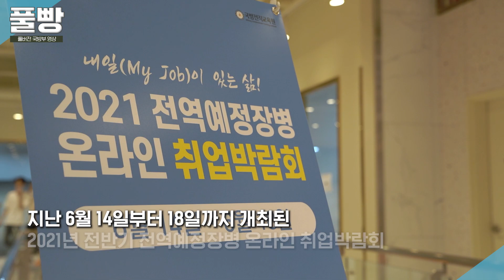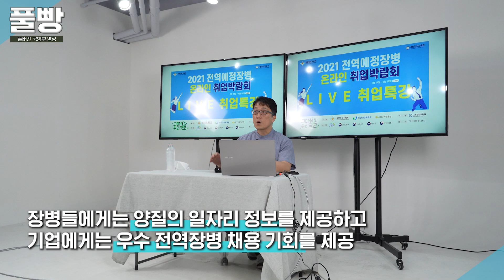형이 왜 거기서 나와?! 강철 멘토로 나선 SSU 김민수 경장!! 전역예정장병 온라인 취업박람회 | 대한민국 국방부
국군장병들의 소중한 오늘과 빛나는 내일(My Job)을 응원합니다!

군 복무로 인한 장병들의 경력단절을 극복하고 전역장병들의 안정적인 사회진출을 지원하기 위해 개최된 '전역예정장병 온라인 취업박람회'

지난 6월 14일부터 18일까지 개최된 이번 전역예정장병 온라인 취업박람회는 '코로나19'로 인해 온택트 방식으로 진행되어
장병들이 개인 스마트폰을 이용해 박람회에 참가했습니다.

현직자 멘토링, 화상 채용 면접, 채용 설명회, 화상 취업 컨설팅, 원스탑 입사 지원 등 새로운 채용 트렌드에 맞게 장병들의 수요를 반영하여 다양한 경험과 풍성한 프로그램도 마련했습니다.

국방부는 보다 많은 장병이 다양한 취업 콘텐츠를 활용하여 군 복무기간이 미래를 설계하는 생산적 기간과 값진 경력이 될 수 있도록 최선을 다하겠습니다!